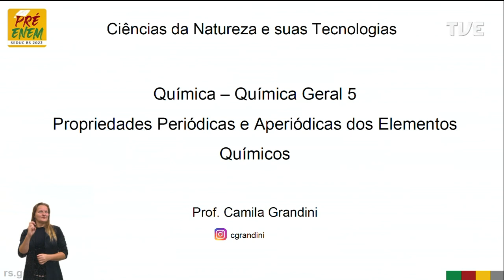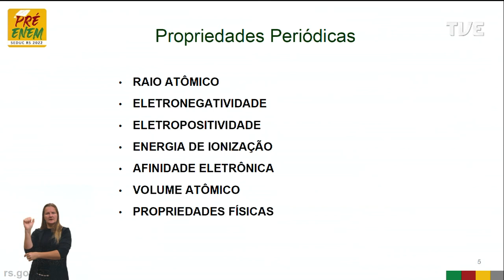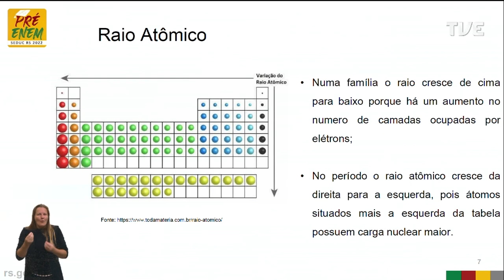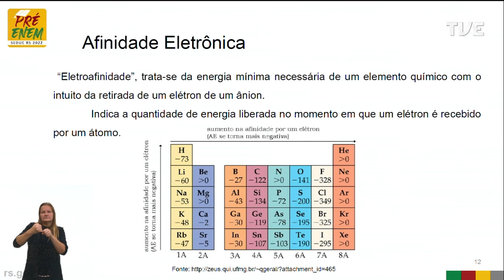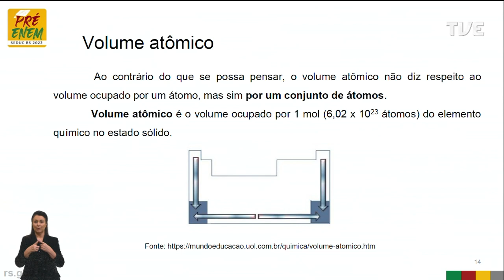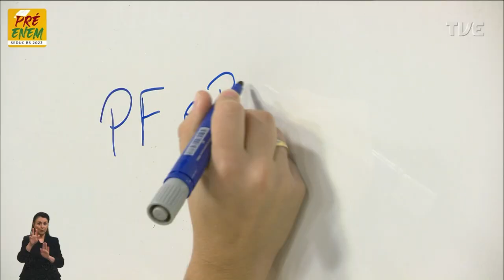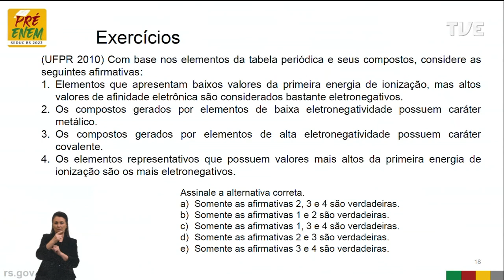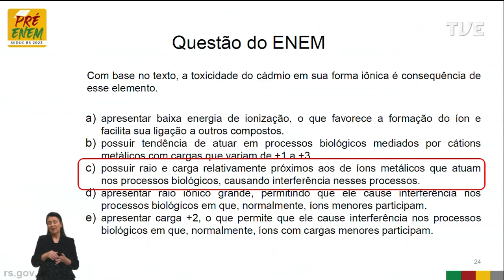Pré-Enem 2022 - Química - Aula 5 - 27/04/22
Ácidos e Bases